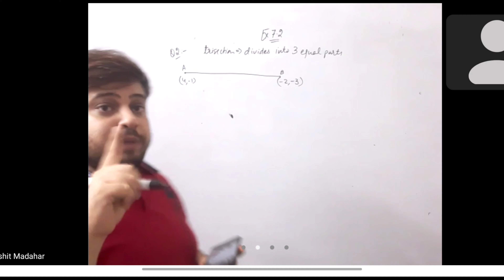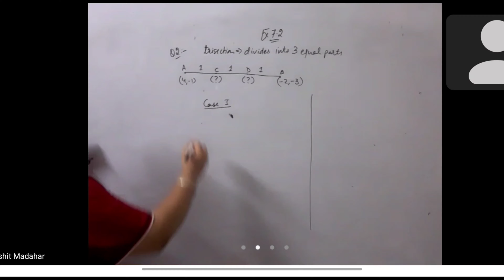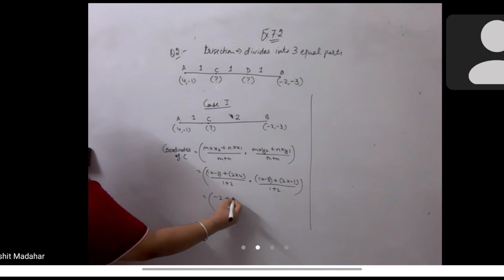Class 10th Maths, Ch 7 Coordinate Geometry, Ex 7.2 Q2